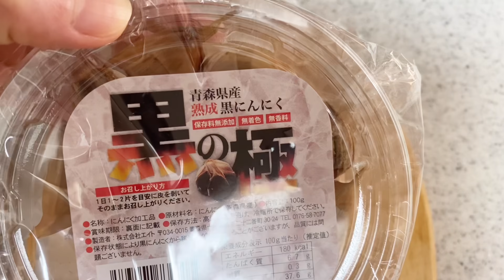迷惑【圧あるオジサン】駄々っ子オジサン、マスナシオジサンと行員。｜結婚式の引き出物のカタログでなんとなく選んだブレンダーを使って、カブのポタージュ作り｜作り置き、卯の花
何か騒がしいなと思いふと見ると、マスクしてない人の率高かったりする！？
マスナシオジサンと行員の耐えがたい時間。

※キズモノの株→カブの間違いですm(__)m